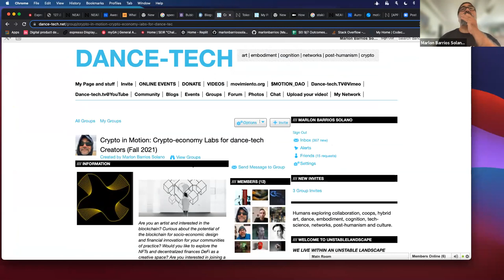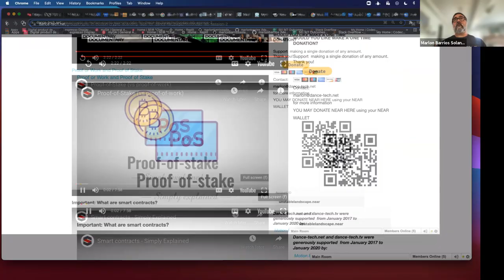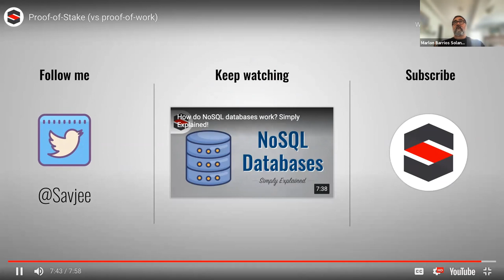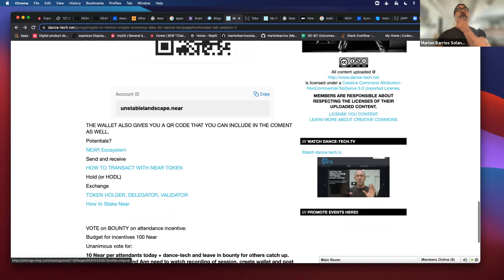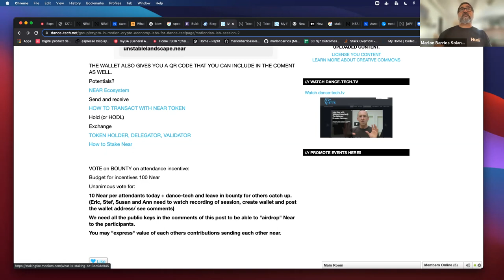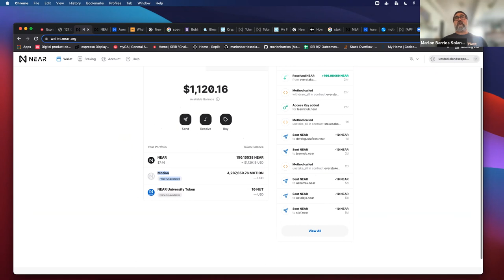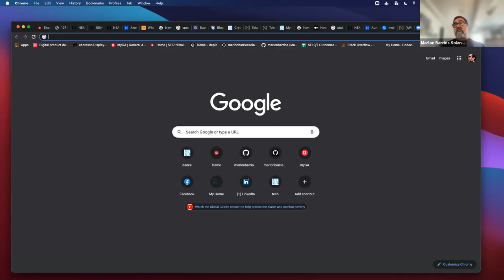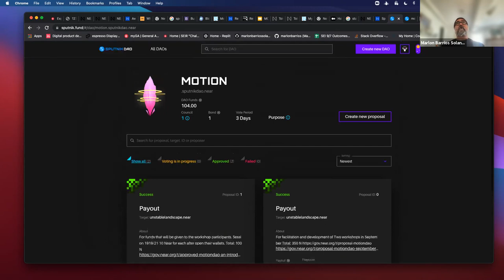Blockchain Fundamentals for MotionDAO in NEAR Session September 19th 2021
Session with Marlon Barrios Solano on BlockChain Fundamentals and Near wallets for the MotionDAO
produced by marlon barrios solano
for dance-tech.tv and dance-tech.net